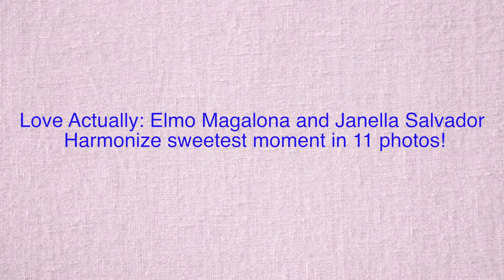Love Actually Elmo Magalona and Janella Salvador Harmonize sweetest moment 11 photos! Pinoy Trendz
Love Actually  Elmo Magalona and Janella Salvador  Harmonize sweetest moment in 11 photos!